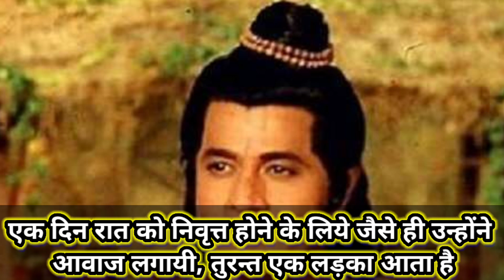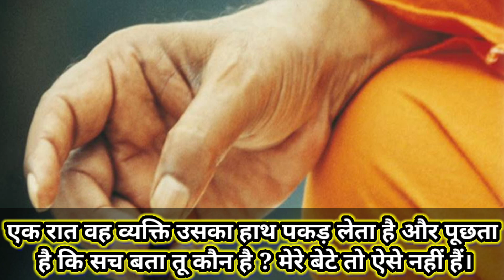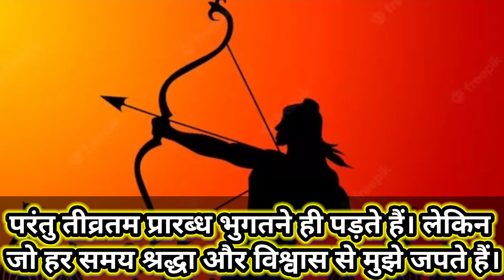राम नाम जप करने से| होते हैं ये फायदे| राम नाम सत्य है| The Name Of Ram Is The Truth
आप सभी का स्वागत है, हमारी इस story channel पर। मै रोज इस चैनल पर आप लोगों के लिए एक प्रेरक और शिक्षाप्रद story लाता हूँ।

ram nam stya hai

ram nam jap karne ke fayde

ram nam kaise japte hai

jai sri hanuman ji

bhakti motivational video

siya ram jai ram jai jai ram

sree ram ji motivational story